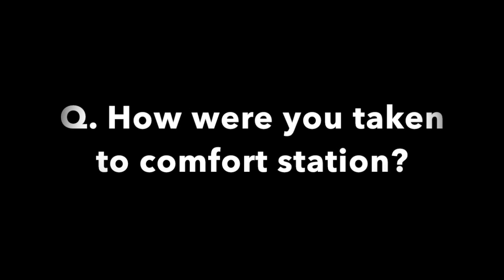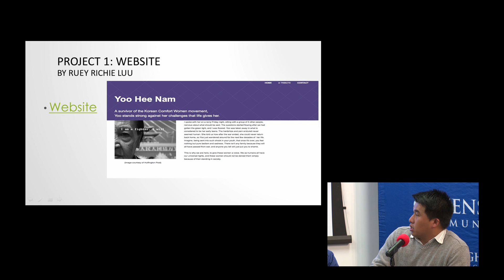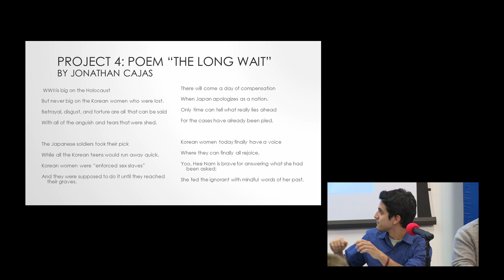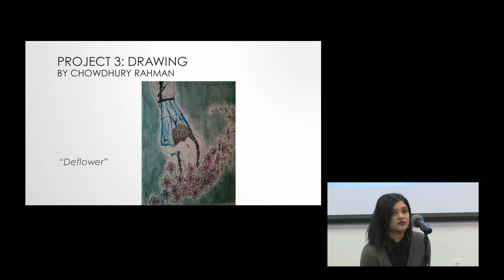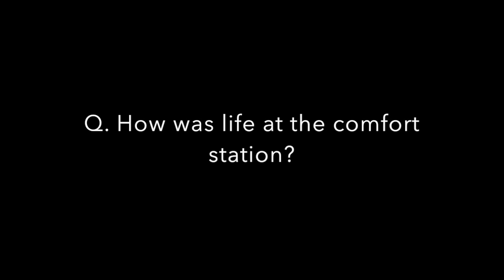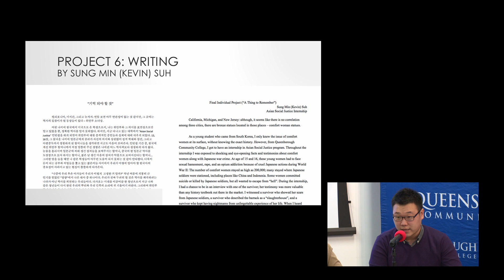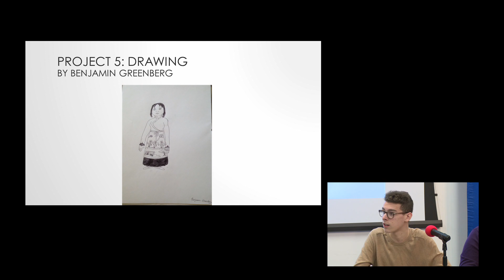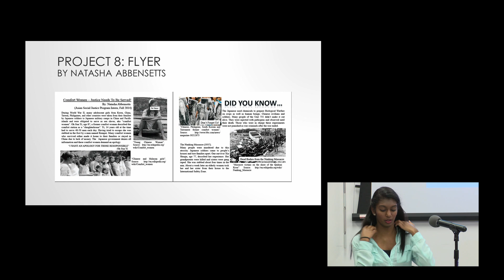Asian Social Justice Internship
Final presentation of the Fall 2014 Asian Social Justice Student Internship.